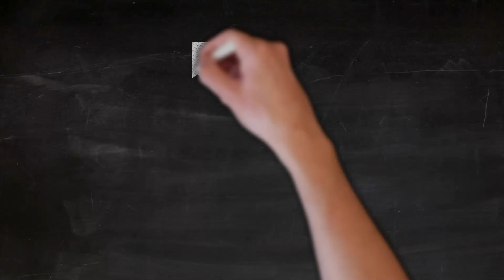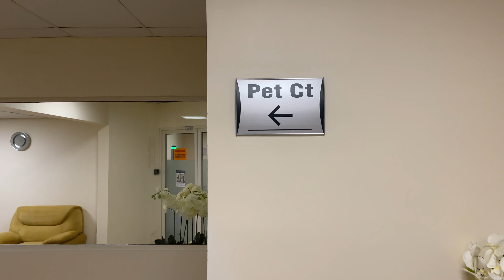How Mexico saved my life! Healthcare in Mexico Series Part 1. My personal battle with Cancer!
Today is part 1 of a 3 part series on healthcare in Mexico.  One of the main things that I see people inquire about  is healthcare in Mexico.  So in this series, I decided to address this topic.  In part 1 of this series, I am going to share my own personal story and experience with the private healthcare system in Mexico.

You see folks I was diagnosed with head and neck cancer around 2 and a half years ago and underwent cancer treatment here as well.

Today I am going to share with you a very personal part of my life and my battle with cancer.  Specifically, how Mexico literally saved my life!